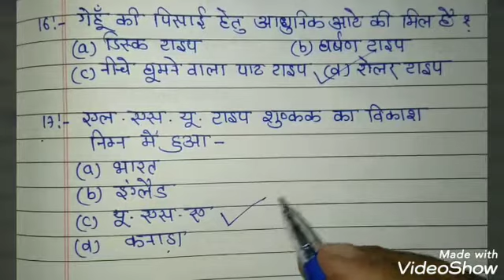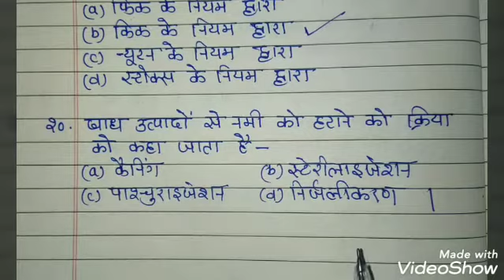🔴Agriculture JE Post harvesting & Technology Practice set-2 Top-20 very imp. Question